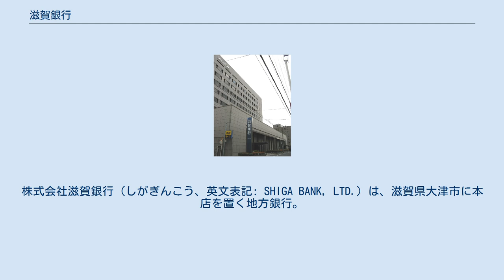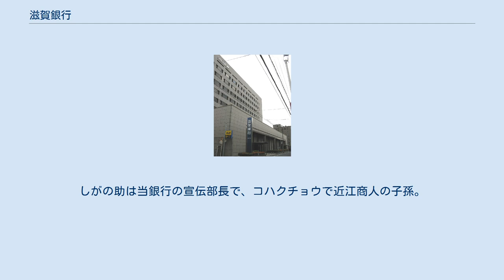滋賀銀行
株式会社滋賀銀行（しがぎんこう、英文表記: SHIGA BANK, LTD.）は、滋賀県大津市に本店を置く地方銀行。
愛称はしがぎん。
 滋賀県内に本店を置く金融機関では最大規模。
融資は県内シェア4割を占める。
同県の指定金融機関を受託する。
近年は、県外での法人取引に注力する為、拠点を新設する動きが活発である。
2016年6月には、 2013年に新設した京都支店法人戦略室を格上げし、京都戦略室を新たに設置。
京都の人員体制を増強し、コンサルティング業務を中心に法人・個人向けの営業を強化する体制を敷いた。
 大阪府内には大阪市、高槻市、枚方市に店舗が設置されているが、高槻市の支店は滋賀県長浜市にある店舗「高月支店」との区別のため、最寄駅の阪急高槻市駅より「阪急高槻支店」と表記されている。
また、枚方市の店舗も「枚方支店」ではなく、所在町名および最寄駅の京阪牧野駅から「牧野支店」とされている。
 いずれも2019年時点。
 2021年11月現在 乃木坂46（与田祐希、齋藤飛鳥、賀喜遥香、山下美月、梅澤美波） 乃木坂46（白石麻衣、秋元真夏、松村沙友理、衛藤美彩） 当銀行にはイメージキャラクターが存在しており、名前は「しがの助」。
しがの助は当銀行の宣伝部長で、コハクチョウで近江商人の子孫。